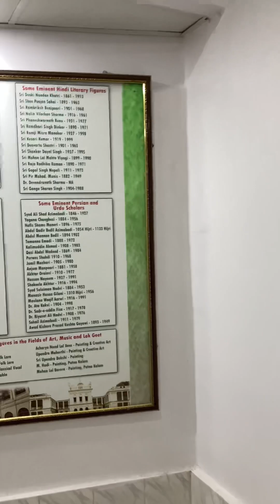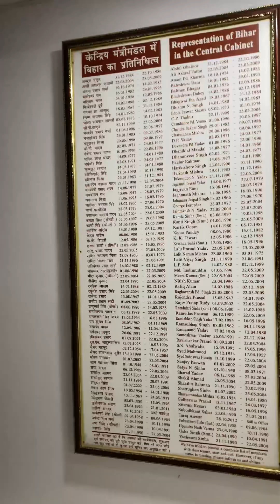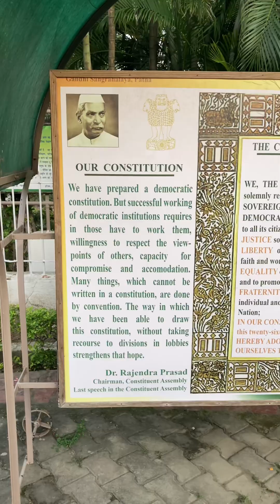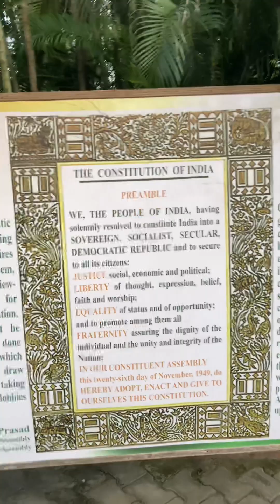Gandhi Museum 6